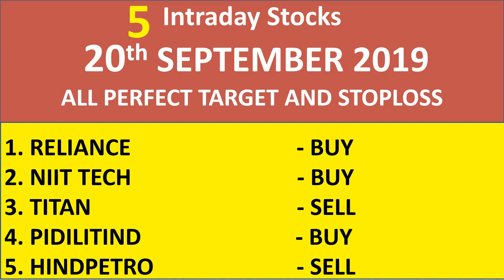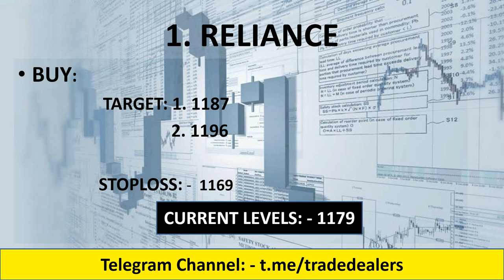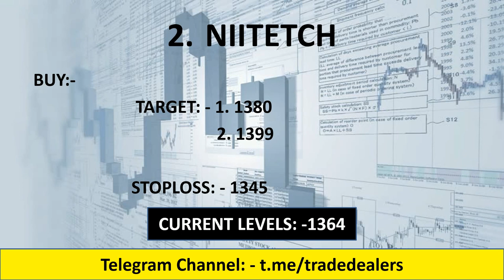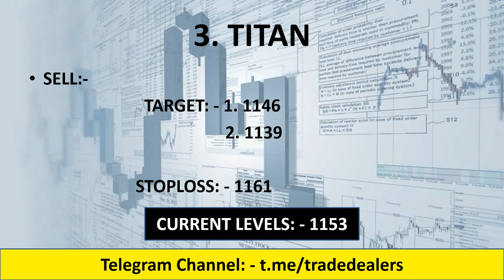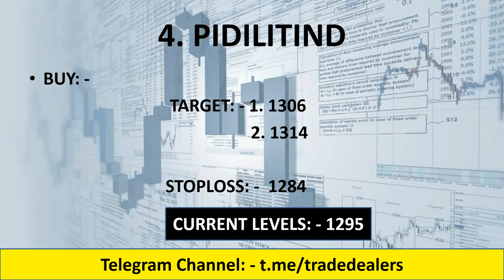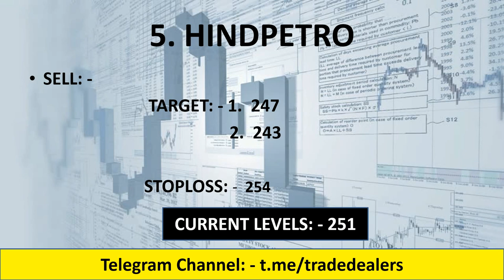कल के बलवान बनेंगे यह 5 महारथी | Perfect Target and Stop-Loss | 20 September 2019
Nifty and Bank Nifty Video:
Make or Break Level | Break 100 EMA on weekly charts | Nifty & Bank Nifty | 20-September-2019 Friday.

live nifty/ bank nifty OPTION TRADING and technical analysis for 20 SEPTEMBER. 19. also options strategy for "NIFTY/BANK NIFTY ".

1. RELIANCE

2. NIIT TECH

3. PIDILITIND

4. HINDPETRO

5. TITAN

YOUTUBE.COM/C/INTRADAYGUIDE